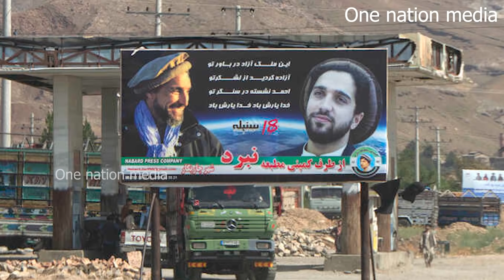ആകാംക്ഷയിൽ ലോകം ,Pak afgan relation ,International updates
International updates